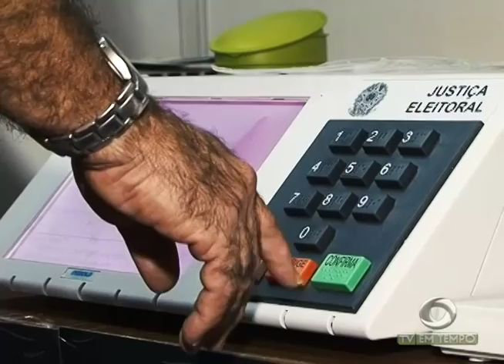Cobertura Eleições 2016: SBT/TV EM TEMPO